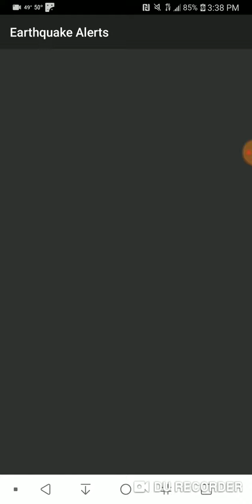Morganton, North Carolina Severe Thunderstorm April 14th, 2019